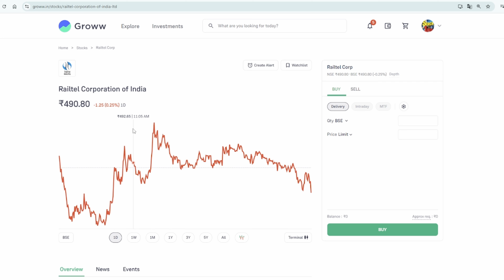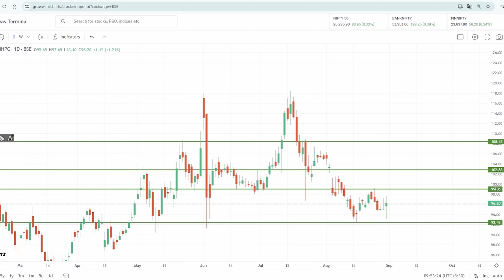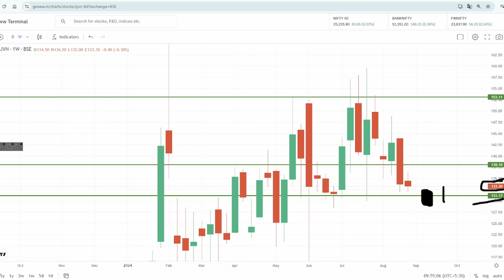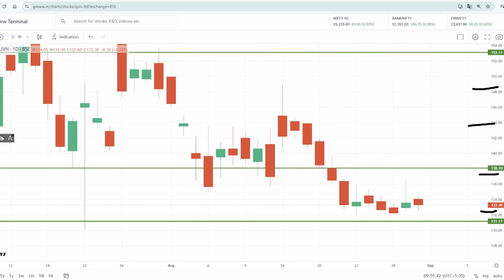3 Stocks 🔥 सरकार से मिला "NAVRATNA" का दर्जा ‼️ SJVN • NHPC • RAILTEL 😱 Breaking News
3 Stocks 🔥 सरकार से मिला "NAVRATNA" का दर्जा ‼️ SJVN • NHPC • RAILTEL 😱 Breaking News

sjvn share today
nhpc latest news today in hindi
sjvn share price today
sjvn share news today hindi
sjvn news
nhpc stock latest news today
sjvn stock news
sjvn
sjvn share price target
sjvn demerger news
sjvn share analysis today
nhpc share breakout
sjvn share buy or sell
sjvn share outlook
nhpc share prediction
sjvn share target price
sjvn shares
sjvn stock analysis
sjvn stock price
sjvn share price analysis
sjvn share view
sjvn share crash
nhpc ltd share price
2nd ofs big update
sjvn share longterm target
sjvn share tomorrow target
sjvn share technical analysis
sjvn share dividend 2022

nhpc share
nhpc share news cnbc awaaz
nhpc news, nhpc share review

Railtel
Railtel Share
Railtel Stock
Stock Market News
Financial Analysis
Investment News
Market Update
Railtel Order
Share Target
Business Analysis
Financial Forecast
Railtel Updates